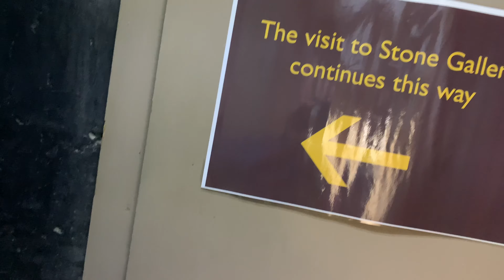St Paul’s Cathedral & London Eye Virtual walk London City 4K.